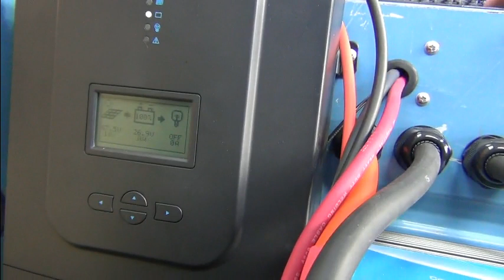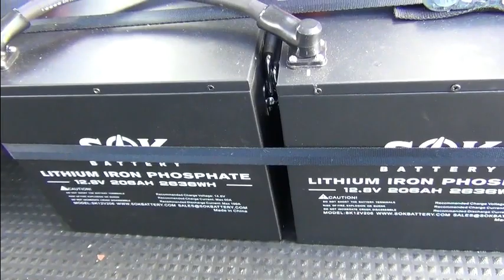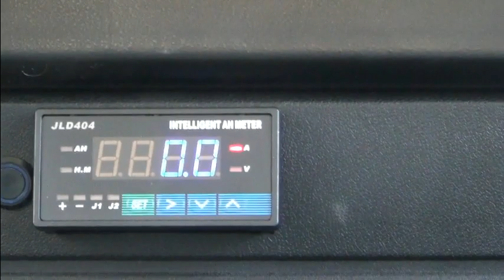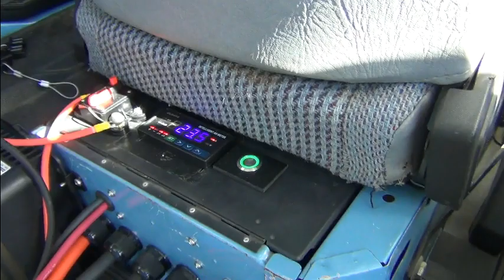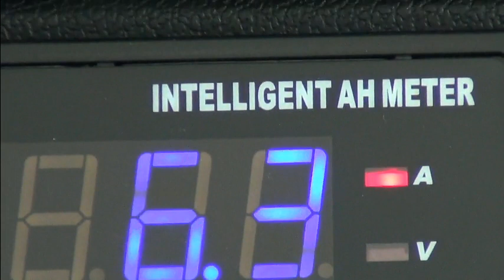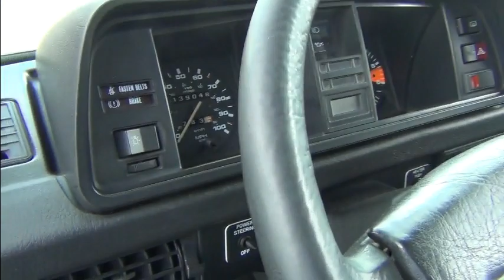Solar Powered EV Pickup - Onboard Solar Powered VW Overview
Introducing EV4U's Electric VW Transporter Doka that features onboard Solar Charging.